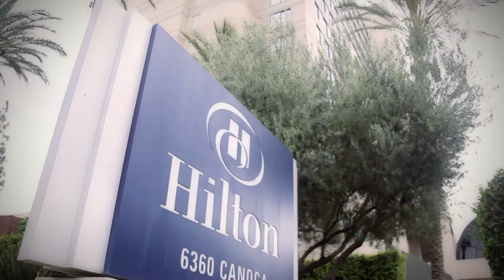Princess Bride Wedding